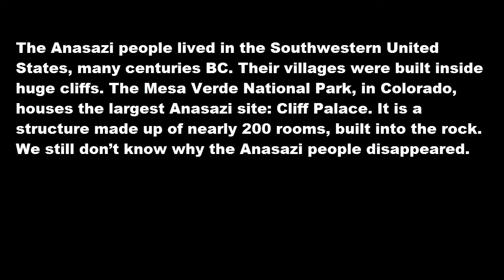The Anasazi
The Anasazi people lived in the Southwestern United States, many centuries BC. Their villages were built inside huge cliffs. The Mesa Verde National Park, in Colorado, houses the largest Anasazi site: Cliff Palace. It is a structure made up of nearly 200 rooms, built into the rock. We still don’t know why the Anasazi people disappeared.